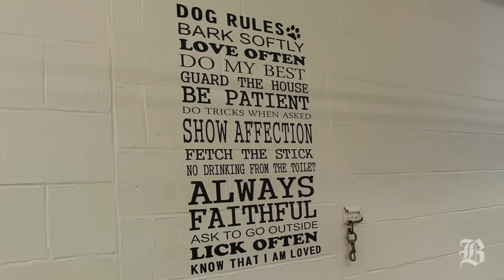Boston Animal Shelter under new management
(Boston Globe) Boston Animal Shelter's Interim Director John Meany talks about the conditions of the shelter and the changes being implemented to improve it. Video by Ed Medina / Globe Staff